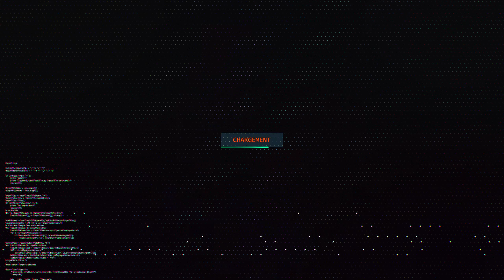📊 Halo CE vs SPV 3.2 [COMPARISON]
Petit comparaison de l'intro entre Halo CE (original PC) et son mod graphique SPV 3.2!